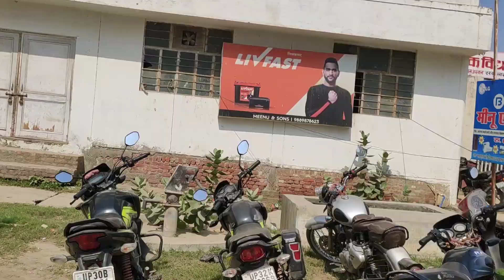Talent ki Dum pe Kuch bhi kiya ja sakta hai || Struggle vs Talent fight 😍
आज हम आपको इस वीडियो में बताएंगे कि किस तरीके से हमारे दोस्त धीरज सिंह ने अपने जीवन में ढेर सारा स्ट्रगल करके अपनी कामयाबी की तरफ पहला कदम रखा है यह वीडियो पूरी देखी हो सकता है आप लोग इसे मोटिवेट हो जाएं || और अगर पसंद आए तो वीडियो को लाइक कर दीजिएगा और चैनल पर अगर नया है सब्सक्राइब कर लीजिएगा||